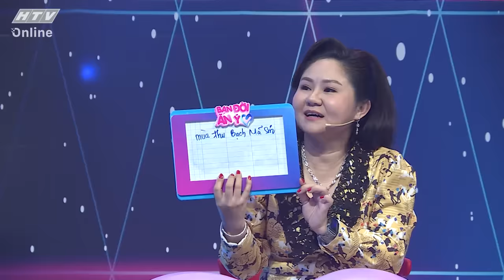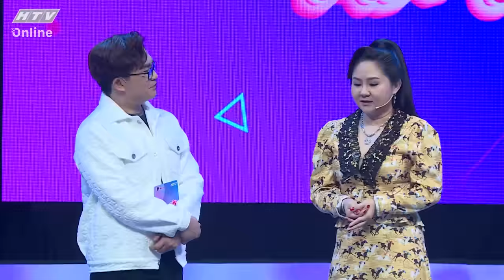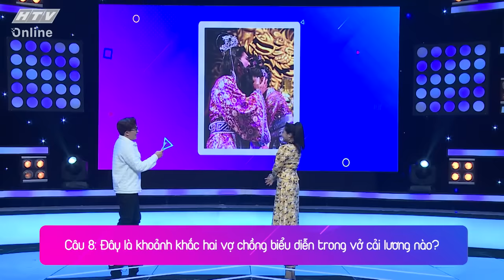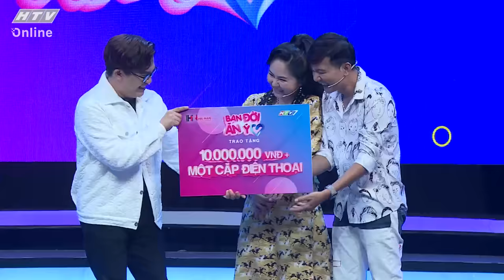BẠN ĐỜI ĂN Ý | Điền Trung - Lê Thanh Thảo tự tin vào độ ăn ý của 2 vợ chồng | #6 FULL | 15/6/2021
"Bạn đời ăn ý" phát sóng lúc 20g30, thứ ba hàng tuần trên kênh HTV7.

"Bạn đời ăn ý" là chương trình giúp các cặp đôi kiểm tra mức độ ăn ý với nhau trong cuộc sống để hòa hợp, sống an yên, vui vẻ và hạnh phúc hơn. Chương trình mong muốn sẽ là nơi để các cặp đôi thể hiện tình yêu, sự thấu hiểu và kiểm tra mức độ hòa hợp trong cuộc sống hôn nhân, gia đình.

Với thời lượng 45 phút mỗi tập, chương trình gồm 3 vòng chơi: Vòng đầu, MC sẽ tạo không khí và giao lưu với người chơi về câu chuyện hôn nhân của họ. Sau đó, người chơi sẽ được đề nghị tự cho điểm về mức độ ăn ý, hòa hợp với nhau trong quãng thời gian tìm hiểu, sống chung; Vòng 2 sẽ gồm 3 phần thi: Thử thách thấu hiểu, Đo độ sẻ chia và Cùng lên tiếng; Vòng 3 là lúc Ban bình luận cho điểm dựa vào các tiêu chí của chương trình để so sánh với điểm tự đánh giá của cặp đôi người chơi. Trên cơ sở đó, Ban bình luận sẽ đưa ra lời khuyên để giúp cặp vợ chồng ăn ý, thấu hiểu và hòa hợp hơn, nhằm hướng tới một cuộc hôn nhân hạnh phúc.

Cú pháp tìm nhanh chính xác: "HTV BDAY" hoặc "HTV​ BDAY Tap XYZ".
HTV BẠN ĐỜI ĂN Ý | HTV​ BDAY #6 FULL | 15/6/2020